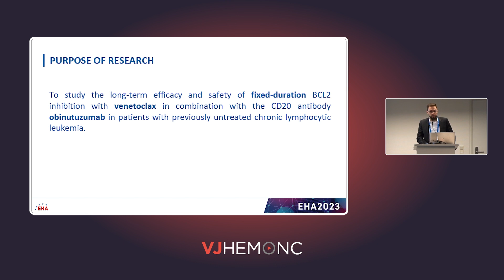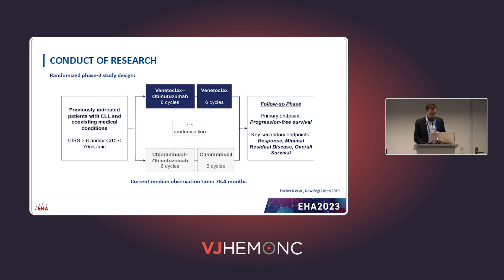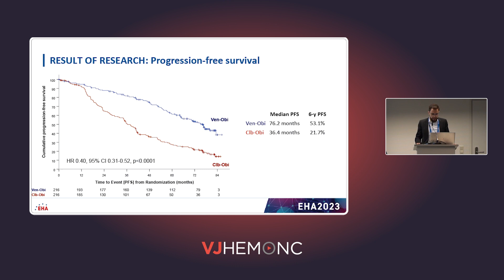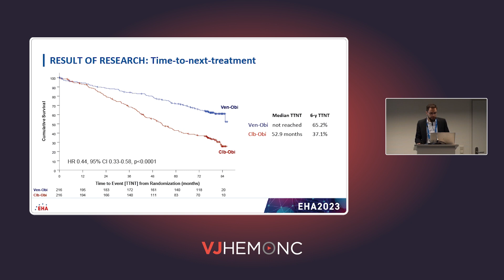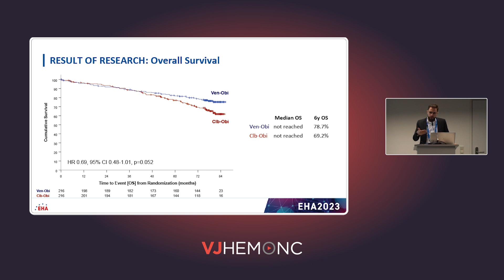6-year results of CLL14: venetoclax-obinutuzumab for previously untreated CLL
In this presentation Othman Al-Sawaf, MD, University Hospital of Cologne, Cologne, Germany, discusses the CLL14 study (NCT02242942), a pioneering investigation into the treatment of chronic lymphocytic leukemia (CLL) with venetoclax-obinutuzumab (Ven-Obi). Results demonstrated sustained efficacy and safety, establishing Ven-Obi as a preferred therapy option for CLL patients, including those with coexisting conditions. After a median follow-up of 76.4 months, Ven-Obi exhibited superior progression-free survival (PFS) compared to chlorambucil-obinutuzumab (Clb-Obi). The study also revealed that Ven-Obi led to a significantly longer time to next treatment (TTNT) compared to Clb-Obi. These positive outcomes were observed across all risk groups, including patients with high-risk CLL characteristics. The study reported a trend towards a benefit in overall survival (OS) in patients treated with Ven-Obi. No new safety signals were observed during the study. These data provide compelling evidence of the long-term benefits of Ven-Obi in CLL treatment, including high-risk patients. This press briefing took place at the European Hematology Association (EHA) Congress 2023, held in Frankfurt, Germany.